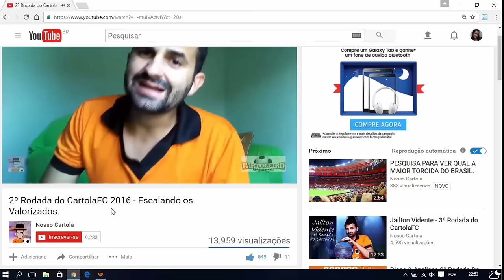JADSON, KAZIM E PABLO NO CORINTHIANS? PACOTÃO!